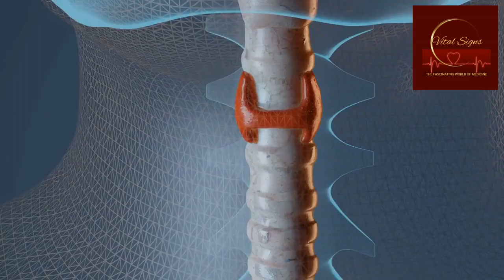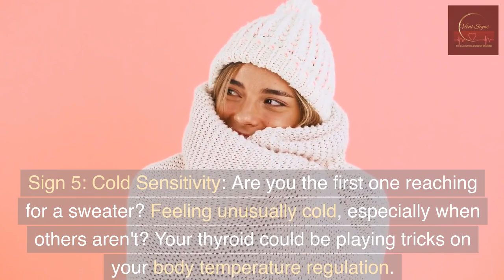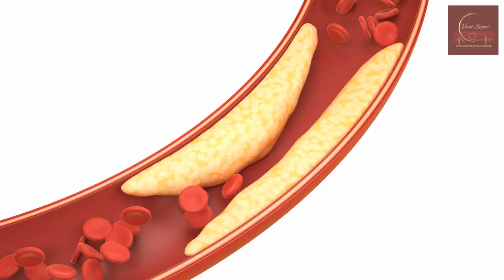Warning Signs of Low Thyroid Level | Hypothyroidism | Sign and Symptoms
10 Signs That You Have Low Thyroid Level | Hypothyroidism | Sign and Symptoms

Discover the silent messages your body might be sending you with our latest video on hypothyroidism. 🦋 Uncover the 10 subtle signs that could indicate an underactive thyroid and learn why you shouldn't ignore them. If you've been feeling tired, gaining weight, or experiencing mood swings, this video is a must-watch. Stay informed, stay healthy!